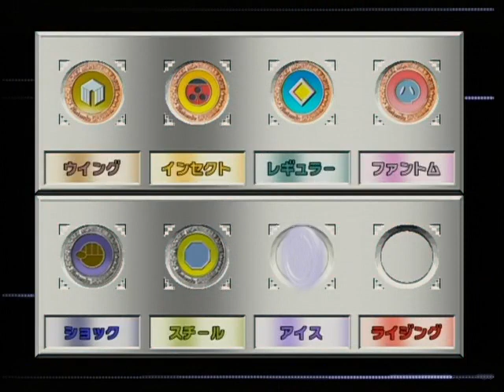ポケモンスタジアム金銀 107